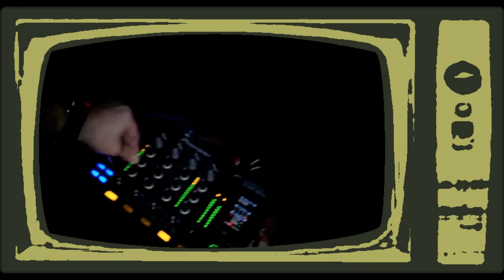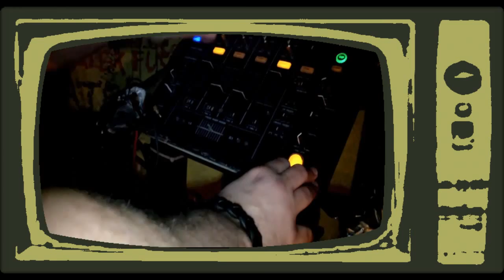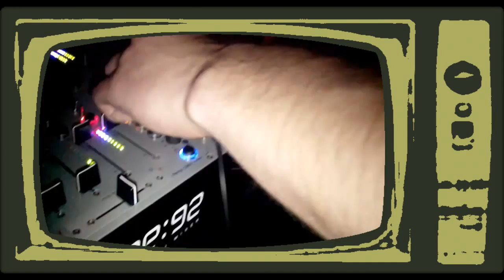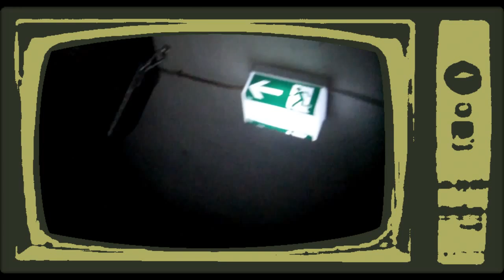KoYo Showcase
KoYo Showcase-Interview Tom Schön und Diáz & Perée